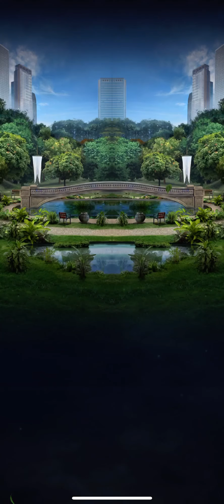Flock Strike in Jurassic World Alive!